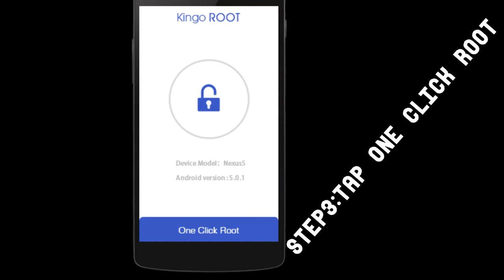how to root android device without pc!